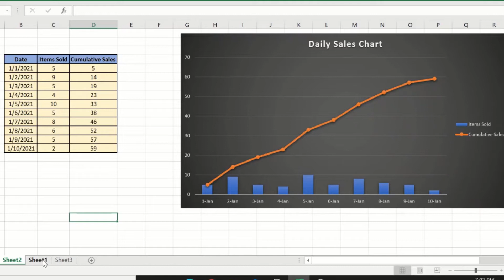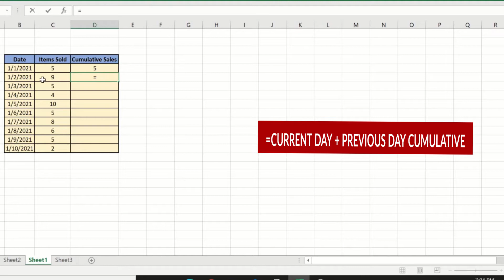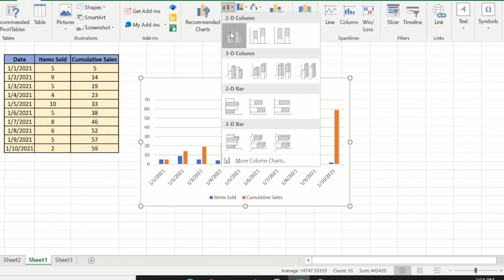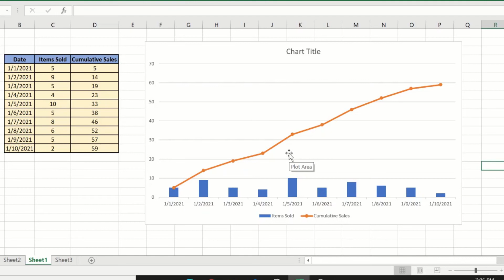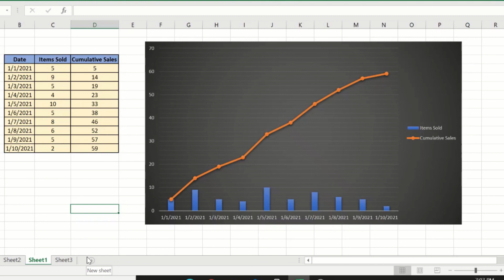How to add cumulative sum to your chart in Excel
In this video, we will see how to add a cumulative sum to your chart - using simple steps

If you want to find out more about how to find the cumulative sum - do check out our video on finding the running total by clicking